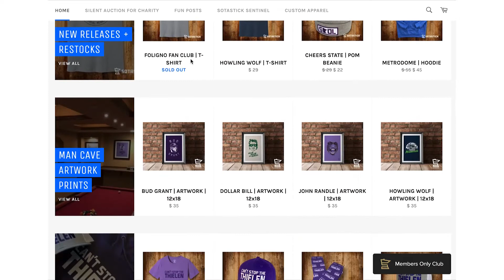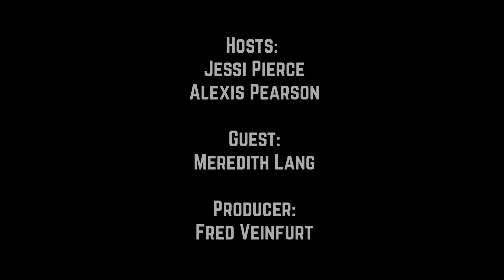#123. Playoff Preview and Predictions with Lou Korac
PLAYOFF HOCKEY IS HERE and we’re breaking down everything you need to know about the Minnesota Wild’s first round matchup against the St. Louis Blues. Even better Lou Korac, Blues writer for NHL.com joins us to share his thoughts on the series from the enemies perspective.